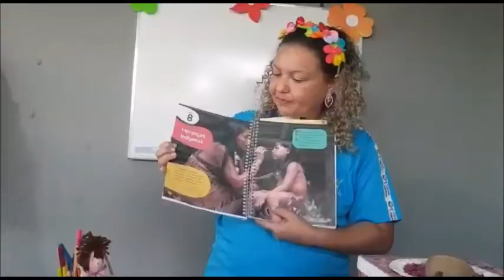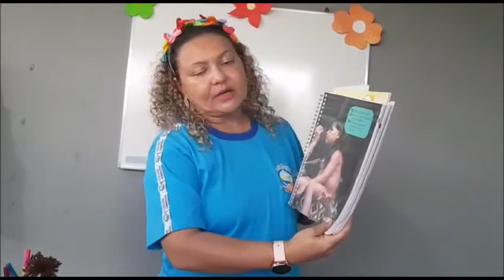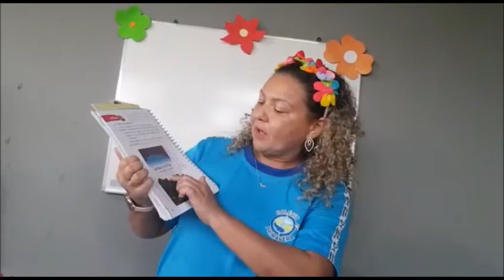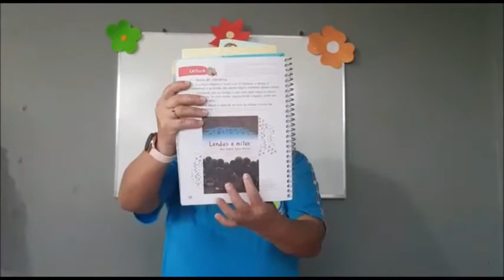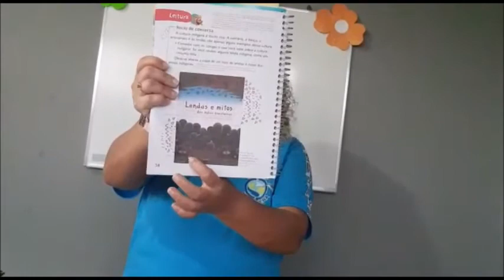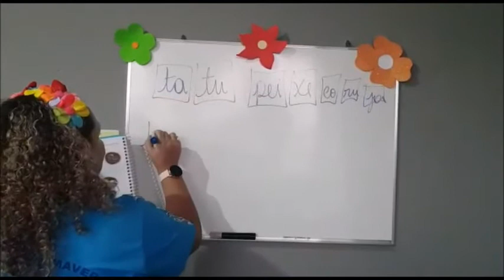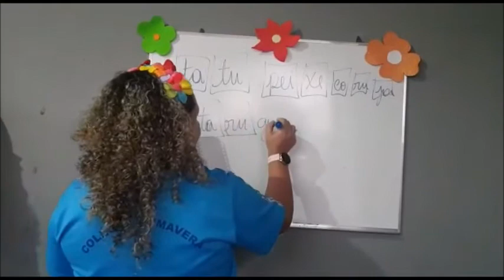09/06 - 1º Ano Aula de Português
Português:
Módulo 2, cap. 8 – Heranças Indígenas págs 56 a 60.